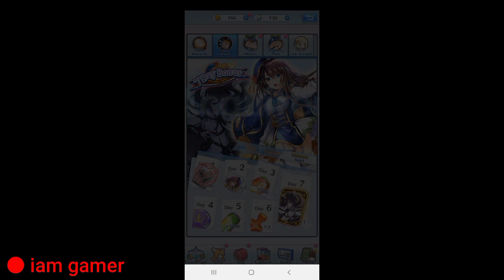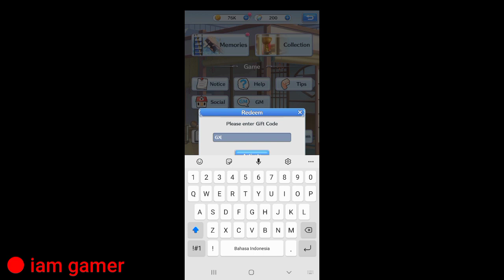New Girls X Battle 2 Gift Code 2021 | Girls X Battle 2 Redeem Code